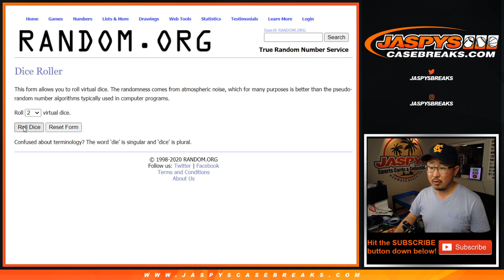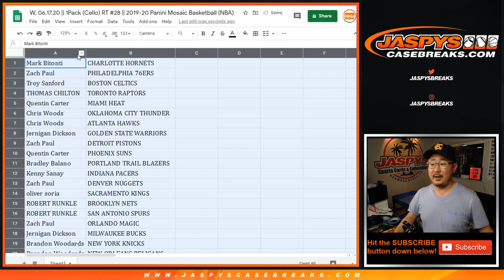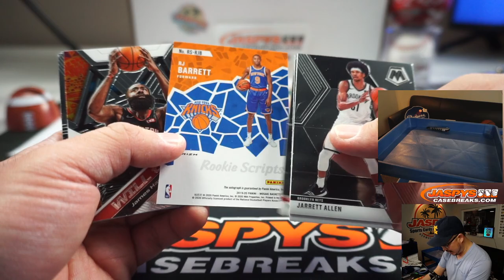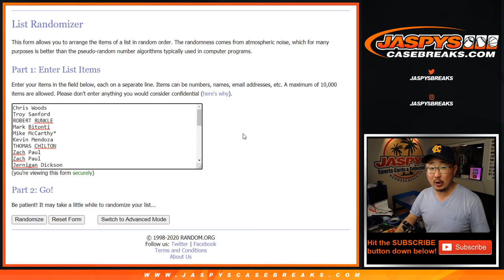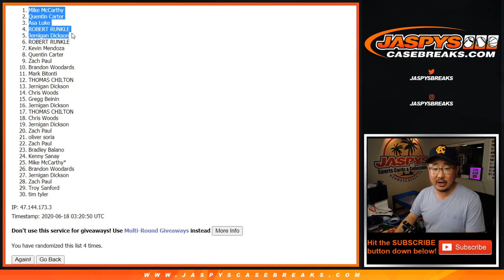W, 06.17.20 || 1Pack (Cello) RT #28 || 2019-20 Panini Mosaic Basketball (NBA)